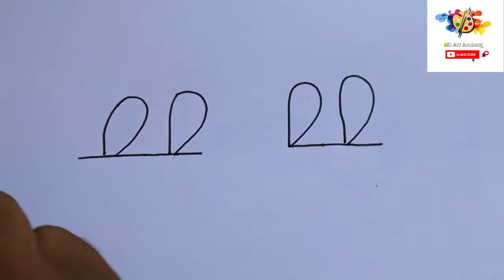2222 से 15 अगस्त पर बनाए Drawing